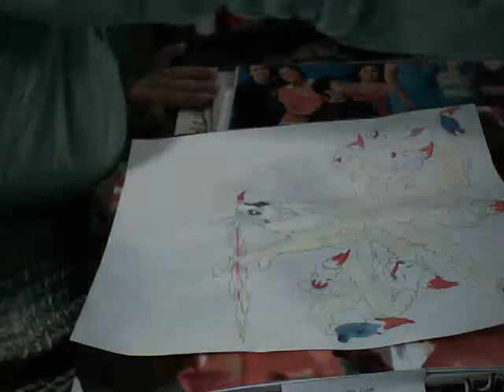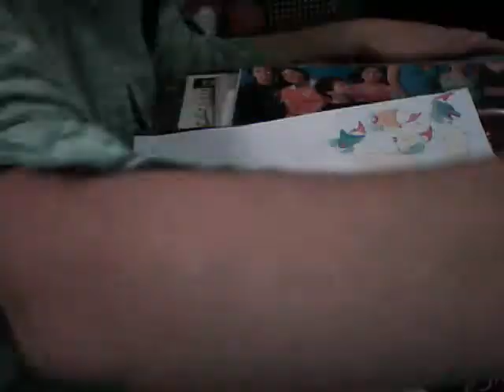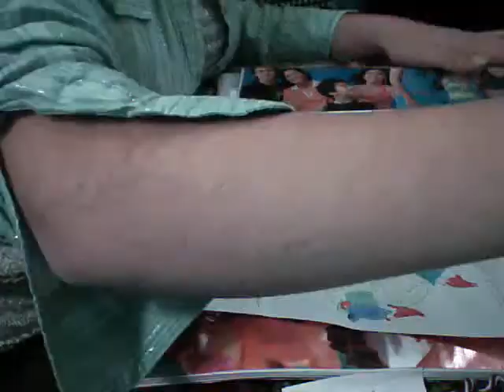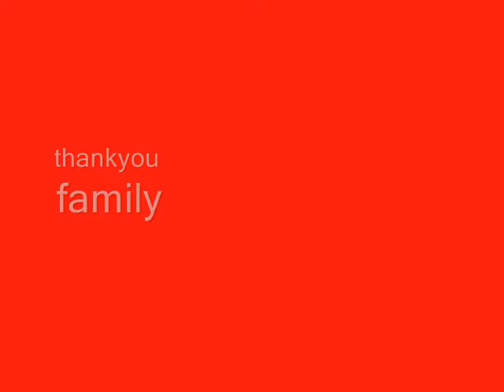Ninetails and a shamisen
me painting ninetails with shamisen music.

unfortunetly my stupid arm is in the camera for like...25% of the vid(not really)